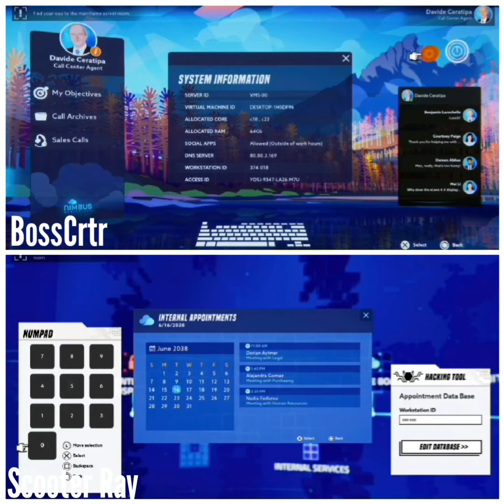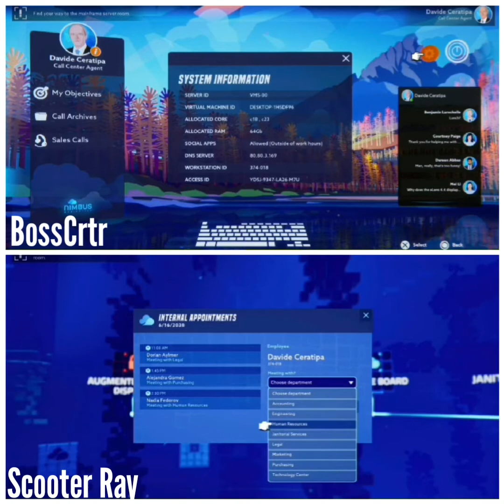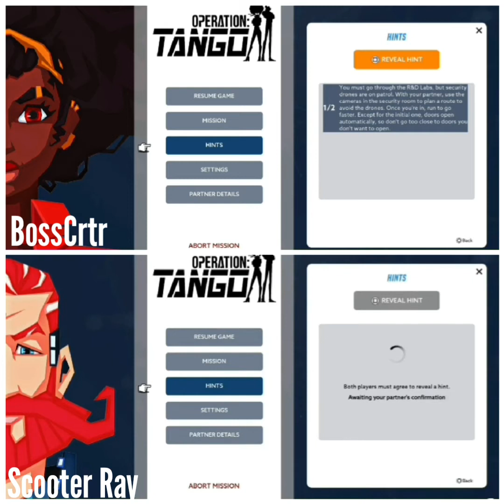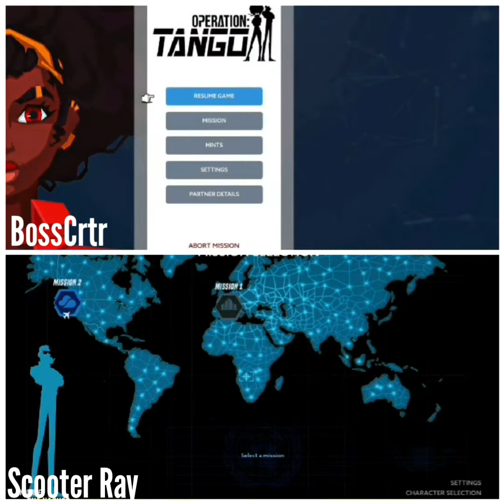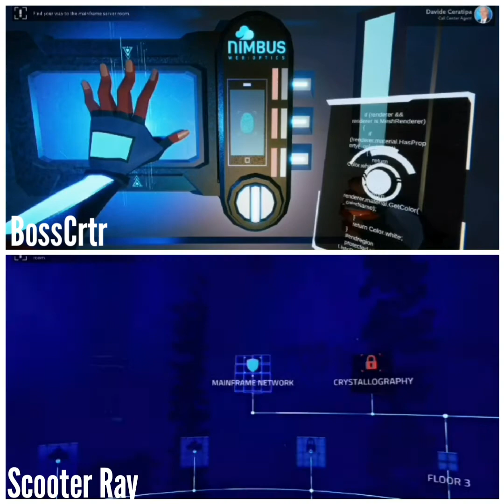LessThanStealthyPlaythrough - Operation: Tango Chapter 2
*The videos are slightly off...sorry*
The Agent(BossCrtr) and The Hacker(Scooter Ray) are on a mission to stop the Cyber Assassin Cypher. This game relies on pure communication; while Boss and Scooter communicate well enough to get through this game and stop Cypher. We will see!